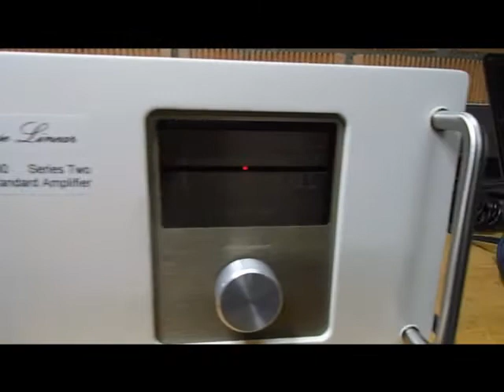Phase Linear Repair 400 Series 2 nr White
Phase Linear WHITE